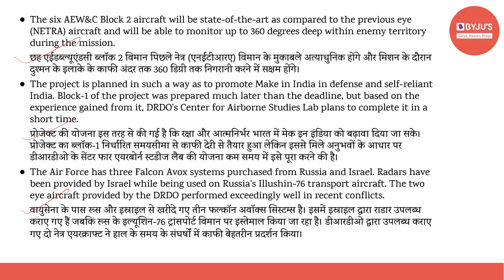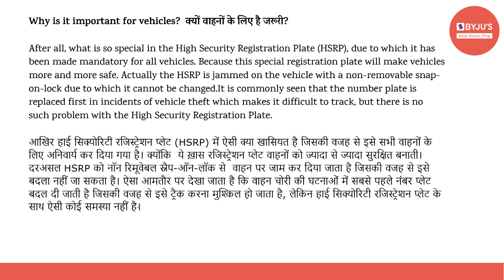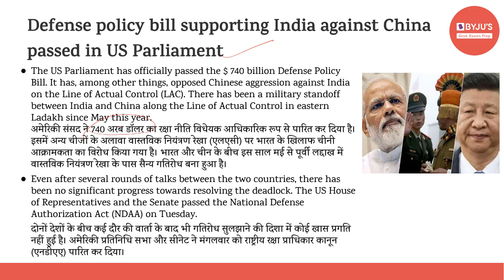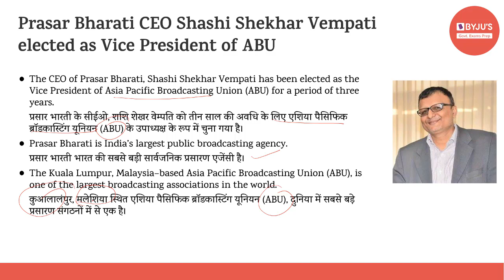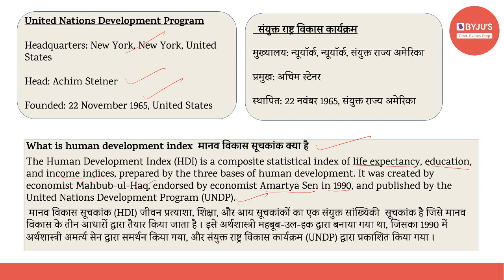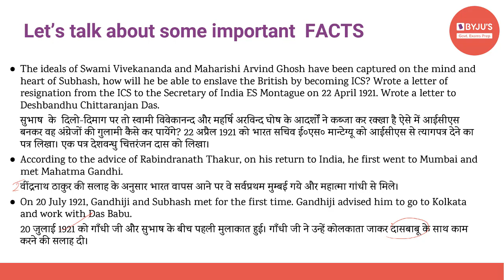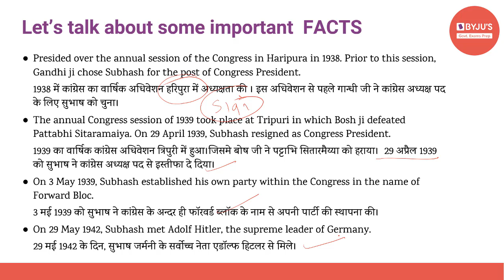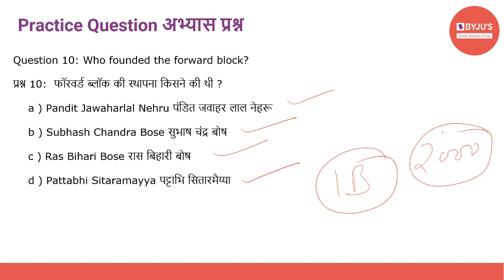Daily Current Affairs | 17th December | Govt Exams | SSC CGL | IBPS | SBI | Other Banking Exams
Current affairs are very relevant for various government examinations. In this lecture, we discuss the important news articles for 17th December 2020. The aspirants are advised to watch the entire video lecture for better understanding.